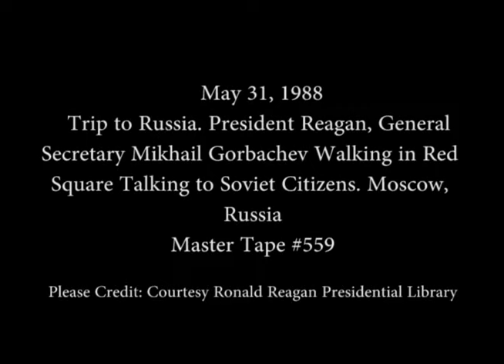President Reagan Walking in Red Square with Mikhail Gorbachev, Moscow, May 31, 1988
Full Title: President Reagan's Trip to Soviet Union, Walking in Red Square with Mikhail Gorbachev and greeting citizens, Moscow, May 31, 1988

Transcript: No Transcript

Production Date: 5/31/1988

Access Restriction(s):Unrestricted
Use Restriction(s):Unrestricted